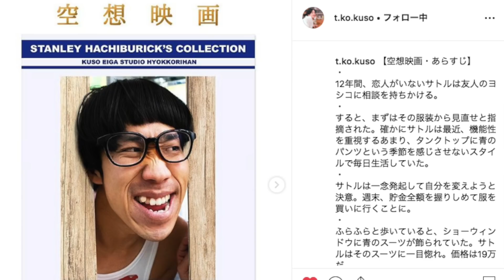空想映画に出ました。【初めての全身タイツ】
私自身、この空想映画の大ファンだったので出してもらいましたw
正解がわからない撮影でしたw　みんなもチェックしてみてー！

奈良岡にこチャンネルは、毎週水・金・土曜日の19時に動画UP！＋気まぐれで動画出してます！

デジタル制作セクション 奈良岡にこ（YouTube）宛